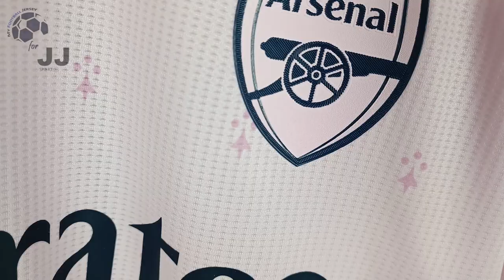Arsenal Third Jersey 22/23 (JJSport24) Player Version Unboxing Review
Discover the 22/23 Arsenal Third Jersey (Player / Match / Authentic Version)

You can use the $ 3 coupon to buy whatever you want on JJSport24 included the Arsenal Third Jersey 22/23.

🕘 Timecodes
00:00 Overview
00:24 Details View
01:12 Ranking
02:10 Dimensions & Try On

Please watch the Arsenal Third Jersey 22/23 video review in 1080p (HD) 📺

Follow me also on TikTok @my.football.jersey to watch the Arsenal Third Jersey 22/23 video review in a different way. 💥